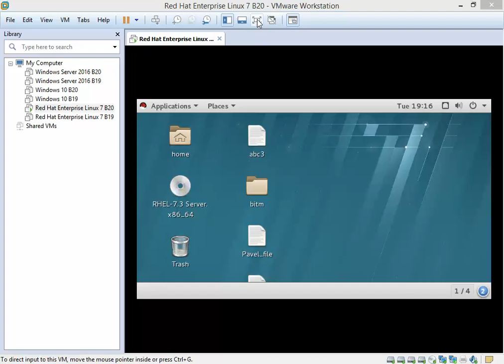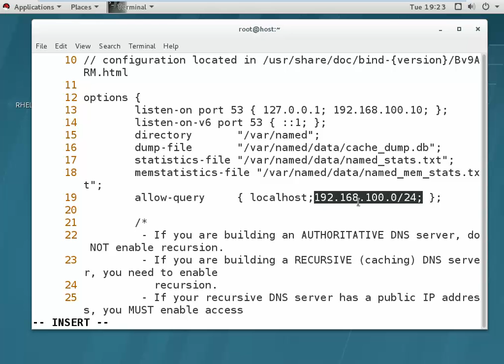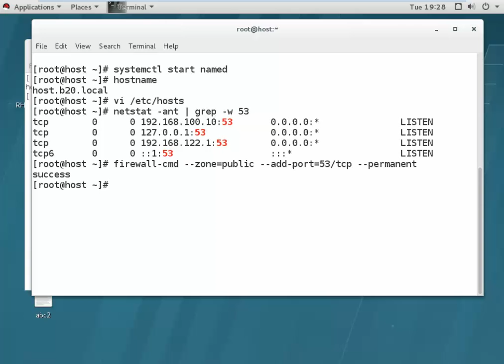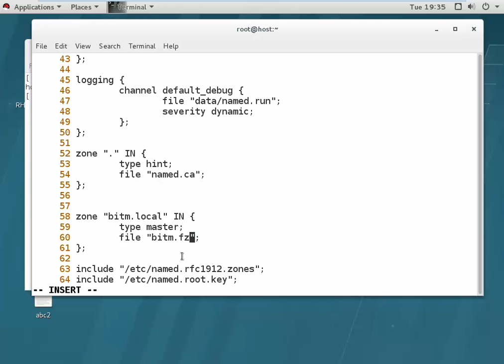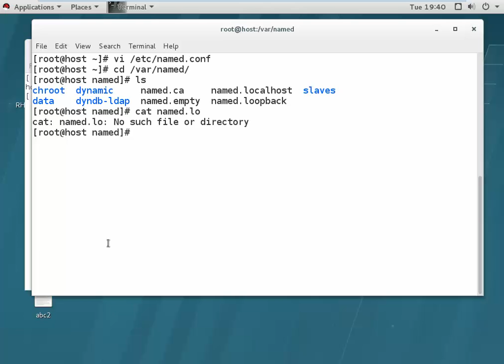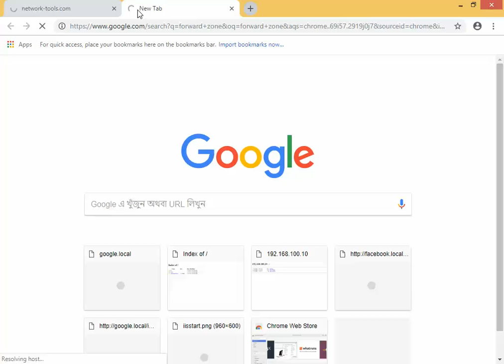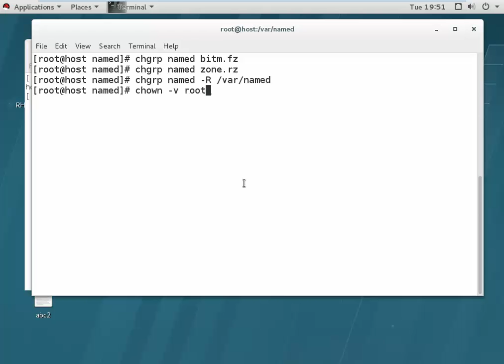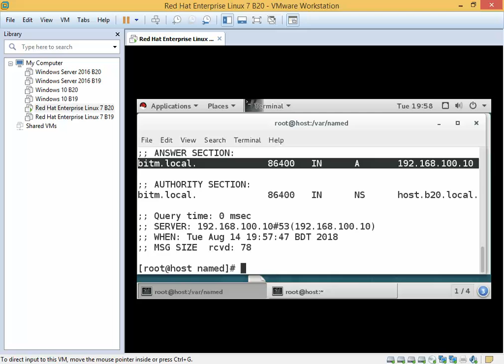DNS Redhat Linux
Must Watch how to Set DNS on Linux server